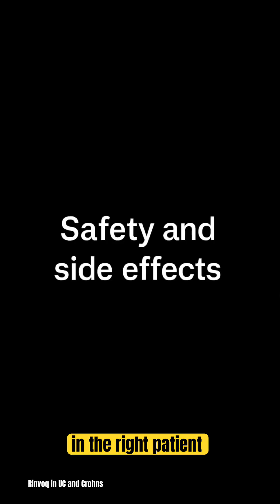Rinvoq for IBD Patients | How It Works, Results & Safety Explained| Dubai Gastroenterologist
I’ve had many DMs lately about Rinvoq — and as someone who has several patients on it, I’ve noticed how much interest this medicine is generating.

In this video, I explain what Rinvoq is, how it works, and what the studies show about its effectiveness and safety for patients with Crohn’s disease and ulcerative colitis.
Rinvoq (upadacitinib) is an oral, once-daily JAK inhibitor, meaning it works differently from injectable biologics.

It acts on one of the key immune “switches” that drive inflammation in IBD — and for many people who’ve already tried biologics, it offers a fast and convenient alternative.

In clinical studies, about 1 in 3 ulcerative colitis patients achieved remission by 8 weeks, and 4 in 10 Crohn’s patients by 12 weeks — with many maintaining remission at one year.

Like all treatments, it’s not suitable for everyone, but it’s an important addition to our expanding IBD treatment options.
And if you’re considering it, always discuss it with your gastroenterologist — every treatment plan should be individualized.

In this video, I discuss:
What Rinvoq is and how it works
How it differs from biologic injections
Effectiveness for Crohn’s disease and ulcerative colitis
Common side effects and what to expect
When it may be considered in treatment planning

About Dr. Pranab Gyawali
I’m a Consultant Gastroenterologist based in Dubai, with a focus on inflammatory bowel disease (IBD) and gut health optimization.